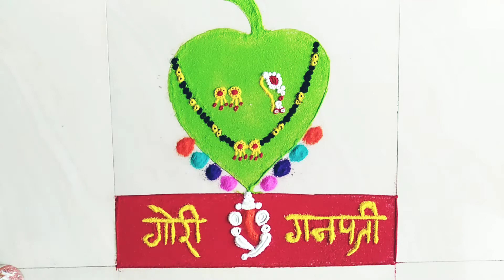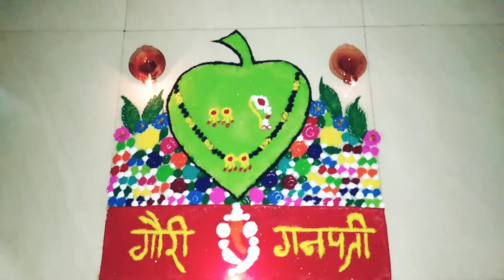Gouri ganpati rangoli - mahalaxmi Rangoli - gouri poojan rangoli - महालक्ष्मी साठी सुंदर रंगोली 👣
Happy Ganesh chaturthi everyone 🙏
Hope you all are well God bless you all
in this video I am creating a beautiful mahalaxmi swagat Rangoli design for gouri poojan so please watch full video and do comment don't forget to subscribe my channel for more interesting videos ❤️

mahalaxmi Rangoli design
Gouri ganpati rangoli
gauri ganpati swagat Rangoli
mahalaxmi aagman swagat Rangoli
gauri ganesh Rangoli
mahalaxmi Rangoli
mahalaxmi easy Rangoli designs
well come Rangoli designs
ganesh chaturthi special Rangoli
ganesh chaturthi Pooja Rangoli
Gouri ganpati easy Rangoli
Dussehra festival Rangoli
easy Rangoli design for janmashtami
krishna Rangoli design
Janmashtami Rangoli
peacock Rangoli for mahalaxmi pooja
mahalaxmi Pooja Rangoli
Gouri ganesh Rangoli
how to make easy Rangoli for mahalaxmi pooja special
महालक्ष्मी साठी सुंदर रंगोली
गौरी गनपती रंगोली
गनपती रंगोली प्रतियोगिता
गणतंत्र दिवस समारोह साठी सुंदर रंगोली
सोपी आणी सरल रंगोली
beautiful Rangoli design for festivals
kolam style Rangoli designs
muggulu for mahalaxmi pooja
mahalaxmi pooja special Rangoli with colours, attractive easy Rangoli designs for Raakhi, unique Rangoli designs with flowers and colours, daily Rangoli designs with colours, simple design Rangoli designs
latest Rangoli designs for mahalaxmi pooja
Gouri ganpati latest Rangoli
beauty Styles art gallery
mahalaxmi latest Rangoli design